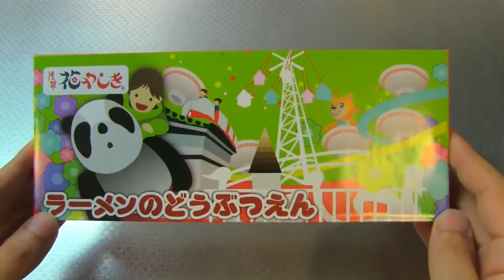Zoo Ramen Animal Shaped Noodles ～ ラーメンのどうぶつえん